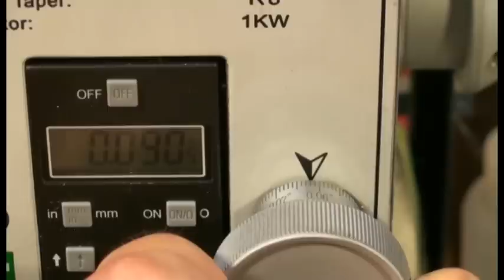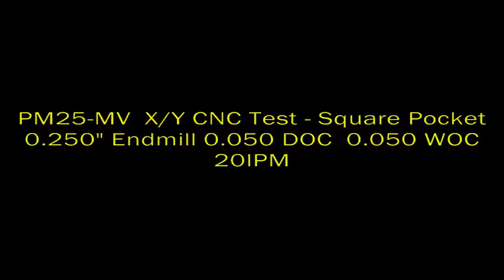PM25-MV X/Y CNC Test Two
Circle Pocket cut at 20IPM - .090 DOC
Square Pocket cut at 15PM - .050 DOC